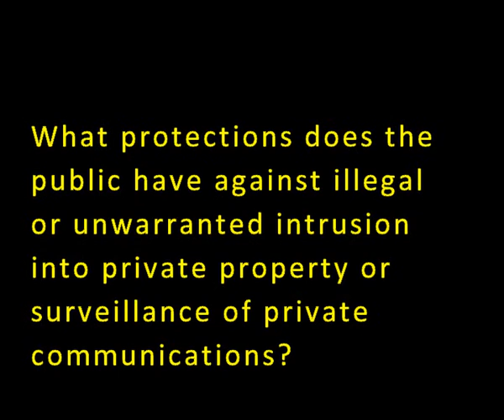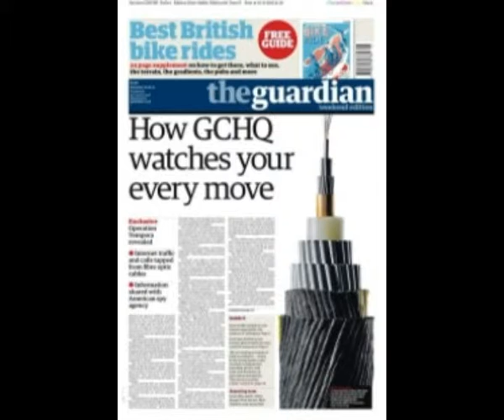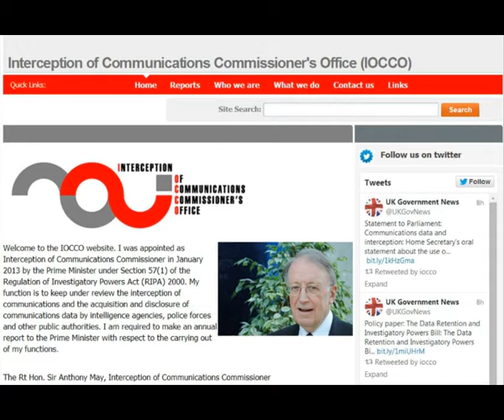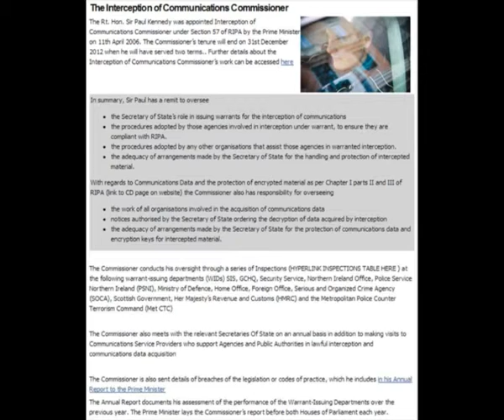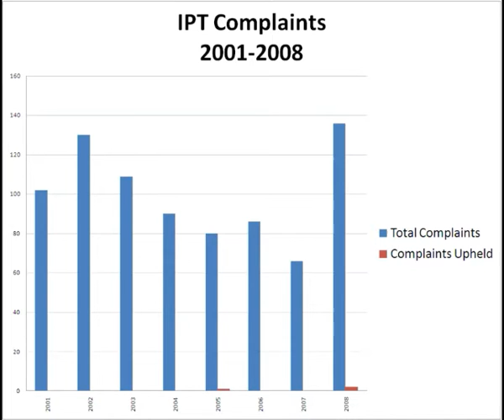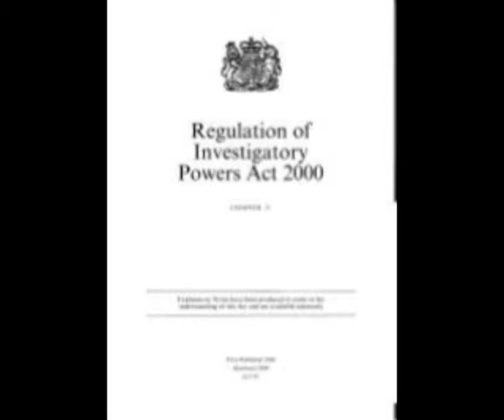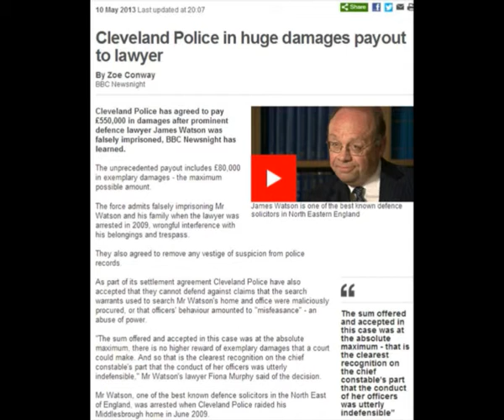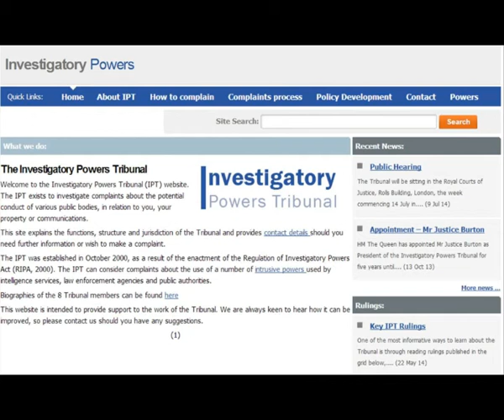Secret injustice: The UK surveillance state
The video begins with David Cameron explaining how the snooping powers he rammed through parliament last summer are only used by the security services  in extremis.  He uses the Latin phrase repeatedly, which is rather strange.  Given his Eton education he should know that in extremis means in “extreme circumstances”.  Given the security services have exercised these snooping powers over 5 million times in the last decade it seems to this blogger that a bene placito (meaning “at will”) would be a more appropriate and descriptive phrase to have used.

They say that justice delayed is justice denied but secret justice is simply no justice at all.